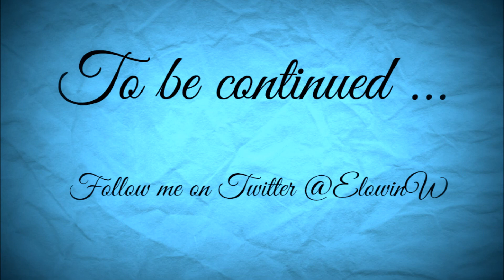The Sims 4 Grass Roots Challenge Gardeners House Part 4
Ash moved out and are now training to be the community gardener.

Meet the van Lindenwood's – a family of committed vegetarians. Amanda and André didn't think their lifestyle was suitable for city living or the established suburbans – so they started their own. The oldest son Ash are the community gardener.

Goals
House worth more than 35k
Collect all base game plants
Build and take care of the community garden.
Meet a townie, turn them over to the lifestyle and marrie him/her.

EA ID (Gallery): Elowin